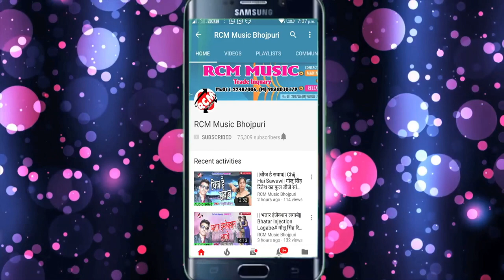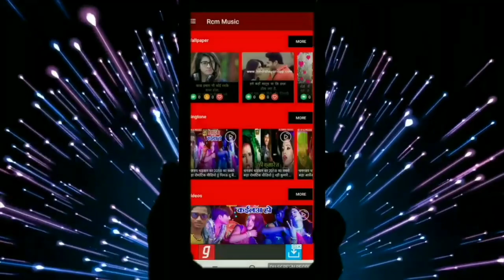Vikash Nishad का बड़ा सांग || दुनिया छोड़ के जा तानी || Duniya Chhod Ke Ja Tani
Title: Duniya Chhod Ke Ja Tani
Singer: Vikash Nishad
Lable: RCM Music
Lyrics: Vishal Jaunpuriya
Video Director:
DOP: